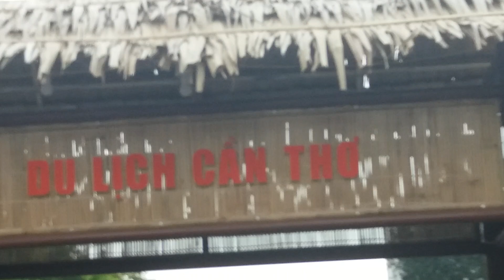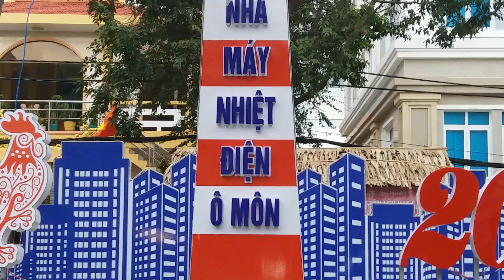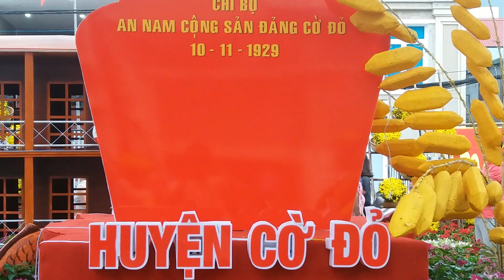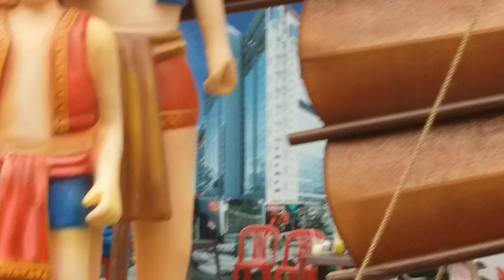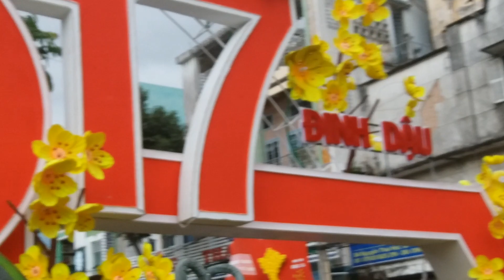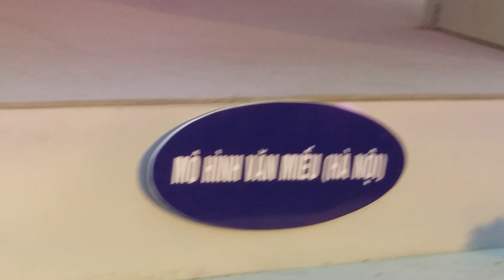Du lịch Cần Thơ. P12: Đường hoa Xuân 2017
Đường hoa thành phố Cần Thơ Xuân Đinh Dậu 2017
Năm con gà cất tiếng gáy.